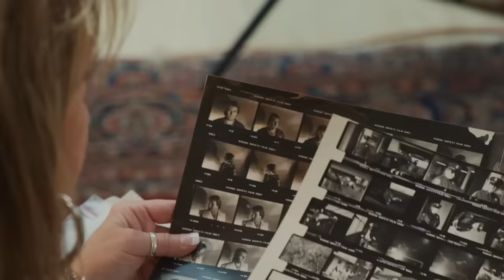Rich & Shameless: The Crime Against Pam & Tommy - Get The Real Story | TNT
The Crime Against Pam & Tommy dives into the truth behind the scandal that rocked the world. Never-before-told stories of the theft, release and the public exploitation of the infamous Pam and Tommy sex tape will be revealed for the first time. With never-before-seen footage and exclusive interviews, the unfair treatment of Pamela Anderson is finally brought to light. Watch 2/19 on TNT.

About Rich & Shameless:
Rich & Shameless is a series of seven premium individual, unique films that tell the true stories of the successes, failures, thrills and miseries that accompany the kind of wealth that ordinary people can never understand. Using a combination of powerful interviews, unique archive and atmospheric visuals, Rich & Shameless goes behind the public facade to reveal the dangers of great prosperity. Subjects covered throughout the docuseries include the stolen sex tape of Pamela Anderson and Tommy Lee, the mysterious death of crypto millionaire and suspected con artist Gerald Cotten, Seagrams heiress Clare Bronfman and her involvement in a nefarious sex cult, the unlikely battle between Martin Shkreli and The Wu-Tang Clan, the disappearance of NBA great Bison Dele (formerly Brian Williams) at sea, fashion mogul Peter Nygard’s quest for eternal youth, and more.

About TNT:
TNT is basic cable’s #1 network in primetime with young adults and is home to one of cable’s most popular slates of original series, including The Alienist, Animal Kingdom, Claws, I Am the Night, and Snowpiercer. TNT also presents popular shows such as Arrow, Supernatural, Bones and Castle; primetime specials, such as the Screen Actors Guild Awards® and the iHeartRadio Music Awards; and championship sports coverage, including the NBA and the NCAA Division I Men’s Basketball Championship.